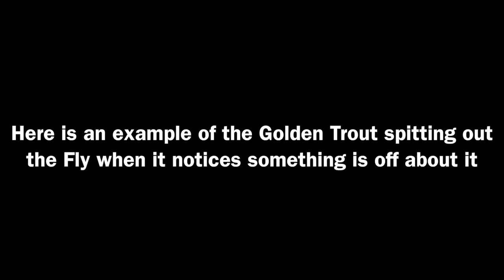THE CALIFORNIA GOLDEN TROUT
I decided to take my dad to catch one of his bucket list fish while he was in California for the weekend. The Golden Trout is a fish he searched years for when he was my age and could never find the exact location of them. We had an awesome time and found a lot of Gold!

Location: ?

Weather: Sunny

Outside Temperature: 82 Degrees

Water Temperature: Approximately 54 Degrees

-J